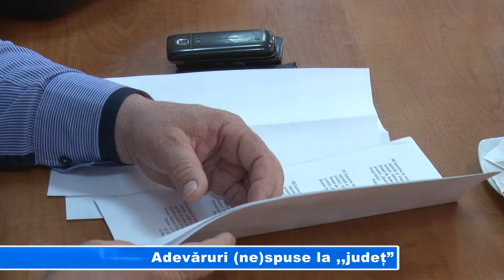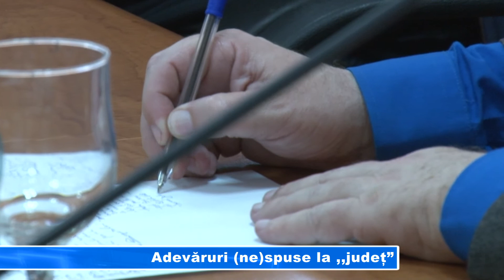Adevăruri nespuse la ,,județ”